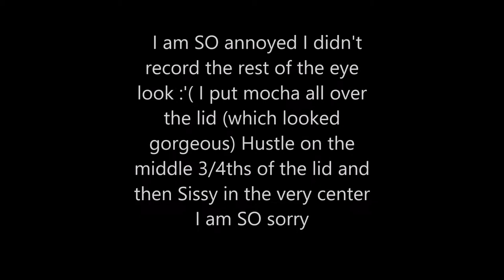Palette BINGO With Morphe X Jaclyn Hill Palette (First Impressions)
I have saved a good chunk of money since starting to use Ebates in May 2016! I highly recommend this easy way to save some extra money in the long run!

Hey I'm a stay-at-home mama who loves all things beauty (makeup, exercise, healthy eating)! I believe God created us in his image and that he finds us all beautiful. I am striving to grow my view to look at the beauty everyone has rather than looking at the negatives. That may sound mean but I want to keep it real on my channel :). I also want this channel to be a place that all women but especially mom's can come to and get beauty tips and tutorials that are helpful for them. Makeup is something that anyone can do it just needs to be practiced, its a series of steps and patience. So, enjoy and leave me a message or comment and thank you so much for checking me out!